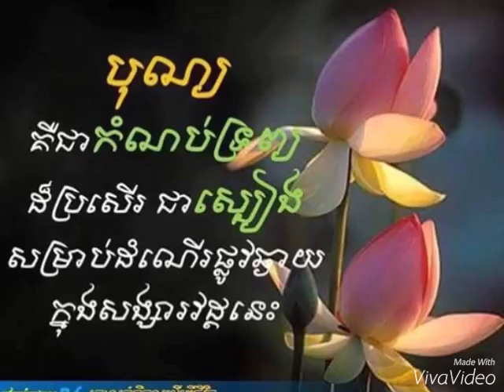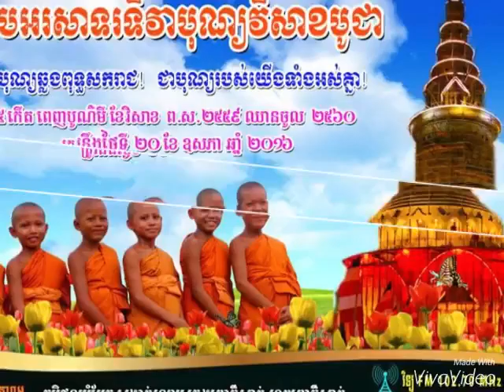June 1, 2016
ទេសនា